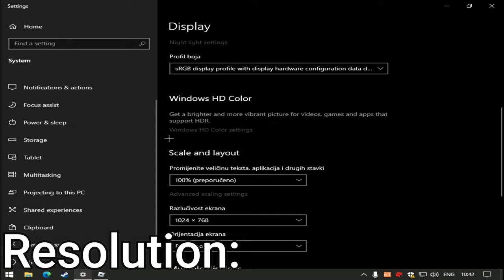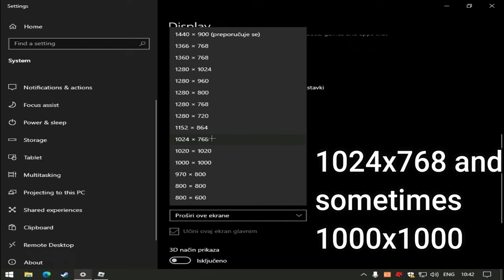MY COUNTER BLOX SETTINGS "CROSSHAIR,RESOLUTION.."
🔴CBRO SETTINGS:
0.18 sens
 Graphic settings: 3
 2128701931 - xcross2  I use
Resolution 1000x1000 (MAIN res) or sometimes 1280x1024